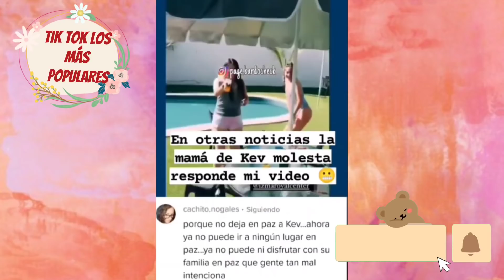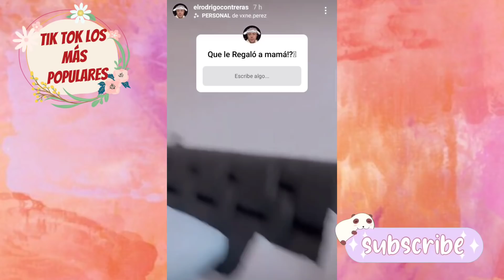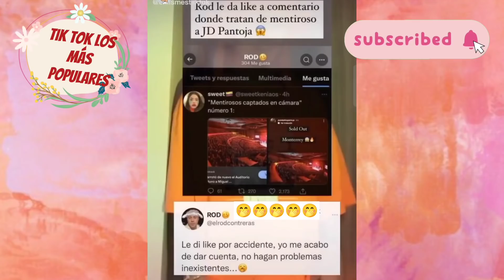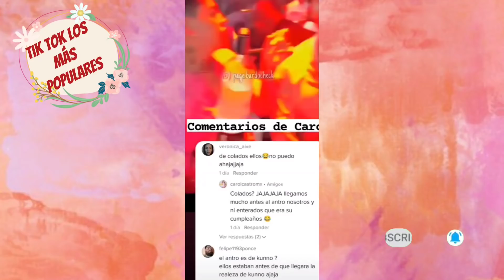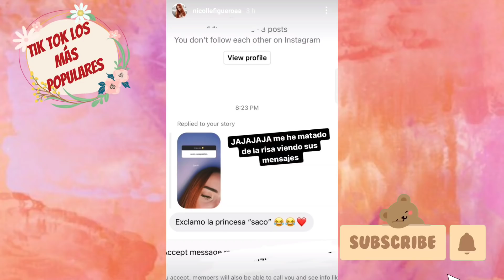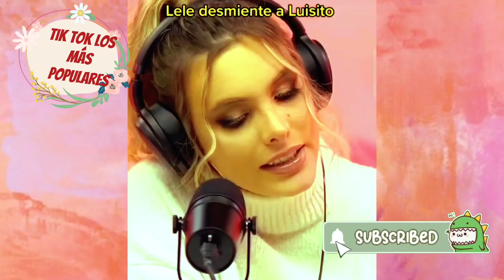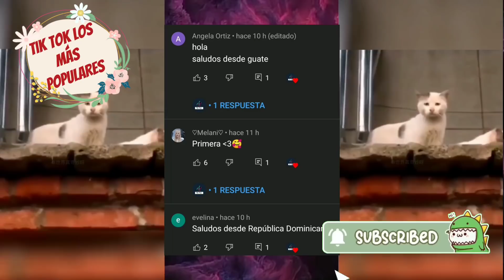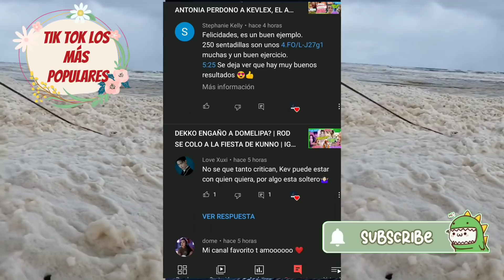IAMFERV ENFERMA | DOMELIPA Y DEKKO TERMINARON ? | ROD ENAMORADO DE KUNNO KEVLEX NO SUPERA A IGNACIA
IAMFERV ESTA ENFERMA
DOMELIPA Y DEKKO TERMINARON ?
ROD ENAMORADO DE KUNNO
KEVLEX NO SUPERA A IGNACIA
IAMFERV NOS MUESTRA SU NUEVA DENTADURA
DOMELIPA TERMINO CON DEKKO? LLORA POR ESA RAZON
EL ROD CONTRERAS SE CASO CON SABRINA
AUGUSTO GIMENEZ Y NICOLLE TERMINARON
ROD EN LA FIESTA DE  KUNNO

LE DICEN GORDA A NICOLLE FIGUEROA Y QUE SE HAGA UNA LIPO
KEVLEX ADMITE SER INFIEL
A IGNACIA NO LE IMPORTA Y LE PERDONA
FLAVIA LLORA BO RRA CHA EN UN LIVE
DOMELIPA ESTA ENFERMA
IAMFERV MAS SEXY QUE NUNCA
CESAR PANTOJA MAS ENAMORADO QUE NUNCA DE  CAROL CASTRO

IAMFERV HIZO EL DELICIOSON CON MAX VALENZUELA?
IAMFERV Y MAX DES NU DOS EN LA CAMA
IGNACIA ANTONIA CON KEVLEX JUNTOS
DOMELIPA APOYANDO A SU AMORCITO DEKKO
MONT CONFIRMA QUE TERMINO CON EDWIN
EDWIN LE LLAMA HIPOCRITA?
CAROL CASTGRO Y CESAR PANTOJA SE ARREGLAN LA CARA
MAX VALENZUELA DICE SER EL MAS FELIZ DEL MUNDO POR FERNANDA

DOMELIPA HIZO EL DELICIOSO CON DEKKO
KUNNO AFIRMA QUE SI ESTUVO CON EL ROD CONTRERAS
IGNACIA ANTONIA SUFRE CRITICAS Y BURLAS POR CUERNADA
KEVLEX MIENTRAS TANTO SE VA DE PARRAN DA
NICOLLE FIGUEROA DICE QUE AUGUSTOM ES UN CONTROLADOR
IAMFERV Y MAX VALENZUELA EN LA PLAYA
MONT ACEPTA LA RUPTURA

ROD CONTRERSA INFIEL?
IGNACIA ANTONIA SE AFERRA A KEVLEX
DOMELIPOA MALITA
IAMFERV Y MAX VALENZUELA EN LA CAMA
MAX VALENZUELA DICE QUE AMA A IAMFERV
KUNNO EN HOLLYWOOD

IAMFERV Y MAX USANDO LA MISMA ROPA
DOMELIPA SE OLVIDO DE DEKKO
MAX confirma que esta con IAMFERV
DOMELIPA TUVO UN ACCIDENTE?
KEVLEX ENGAÑO A IGNACIA
CRITICAN EL PESO DE IAMFERV
MAX COMPROMETIDO CON IAMFERV
APARECE LA EX DE DEKKO OPACA A DOMELIPA

Más información
Escucha música sin anuncios con YouTube Premium
Canción
Sangria
Artista
Saidbysed
Álbum
Sangria

creditos a youtube studios por la musica